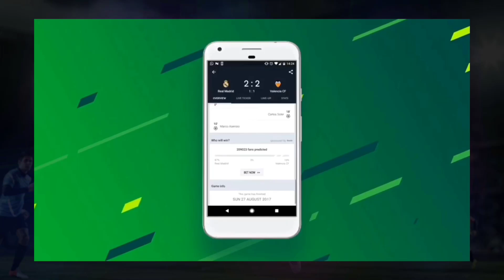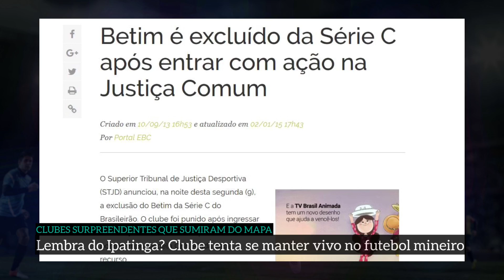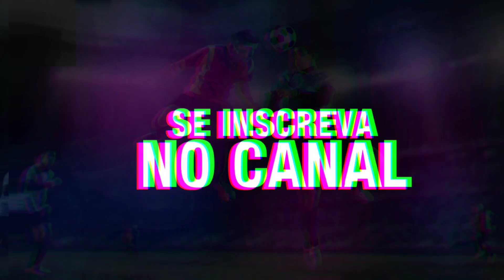7 clubes modestos que fizeram sucesso e sumiram do mapa | GOL DE CANELA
Ao longo dos anos, diversos clubes surgiram no cenário nacional como verdadeiras surpresas, desbancando os considerados grandes e cavando seu espaço na história do futebol nacional.

Mas, a falta de investimento ou até uma sequência de más administrações fizeram que algumas dessas equipes  descessem  de ladeira  abaixo e simplesmente desapareceram até das elites estaduais.

E hoje o Gol de Canela vai te mostrar o paradeiro de alguns clubes nessa situação.